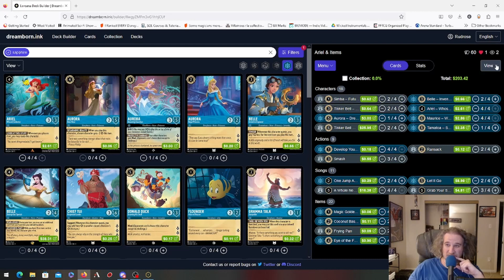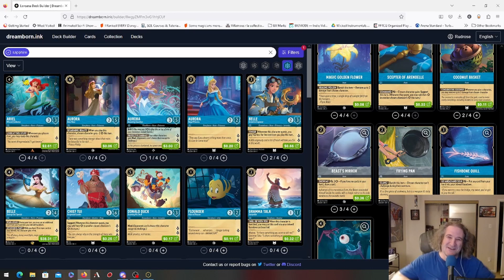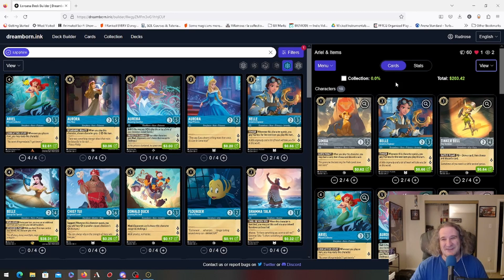Disney Lorcana: Ariel Item Deck Tech & Matches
Thanks to my Coach Dalton for the assistance!